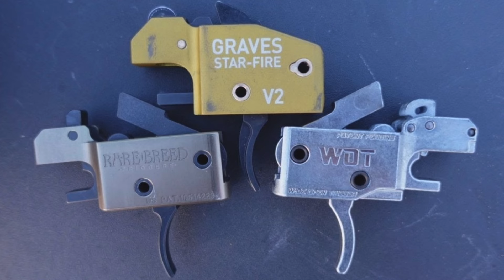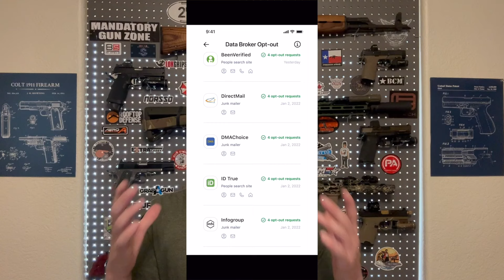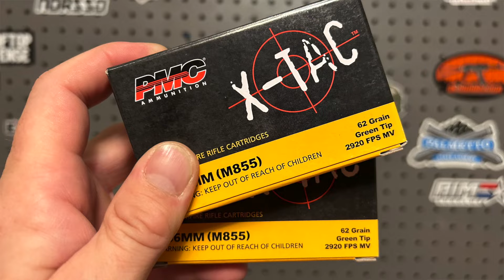Kamala Harris Wants To Take Your Guns!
Get a VPN, stop scammers and shut down SPAM calls and emails with Aura, the sponsor of this video.

We have a very important Presidential election coming up and it is VERY important that we exercise our right to vote, just as we exercise our rights enshrined in the Second Amendment.  There has never been a perfect politician, when it comes to protecting our Second Amendment rights, but in this election, each side has very different ideas about firearms and gun ownership and one side, in particular, will be very dangerous for our rights as free Americans!